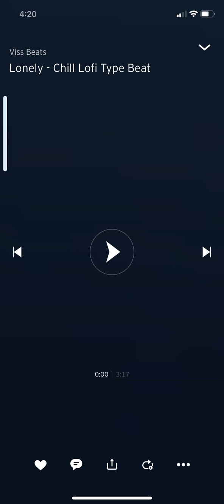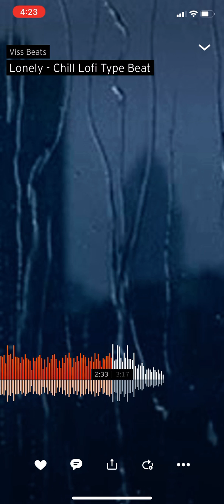Lonely - Chill Lofi Type Beat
while you’re at my soundcloud, check out my lofi playlist that i created. it has all the lofi beats that i have ever uploaded on to soundcloud, and there are a couple that i never uploaded to youtube as well, that are exclusive to soundcloud.